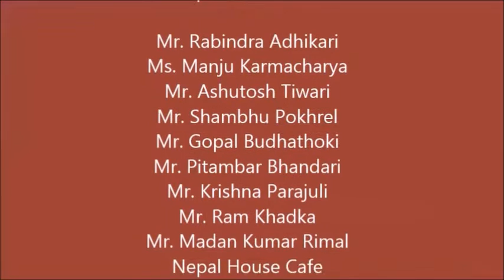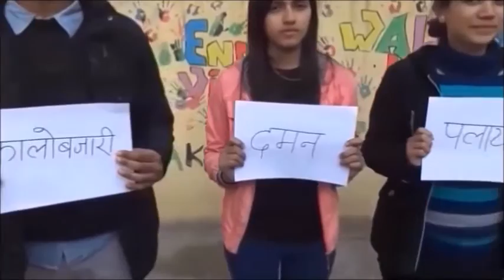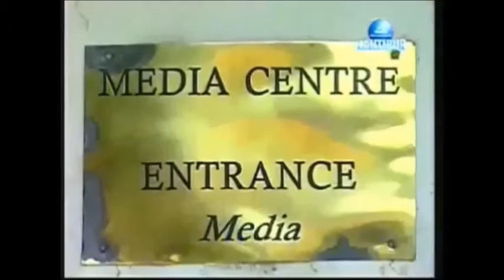Sankat, Susasan ra Nepal documentary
Governance in Nepal is highly challenged by the Indian Economic blockade soon after the promulgation of Constitution of Nepal, 2072. This documentary is based on status of governance in Nepal, challenges of earthquake and blockade on governance and roles of various actors of governance to promote good governance in Nepal.